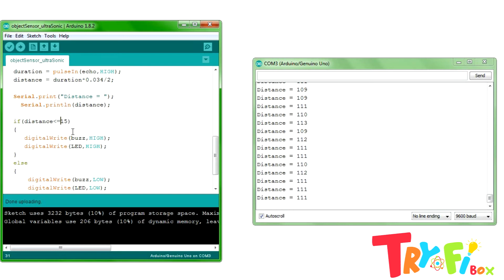Smart Stick | RBOT | TryfiBox Robotics | Ultrasonic Sensor